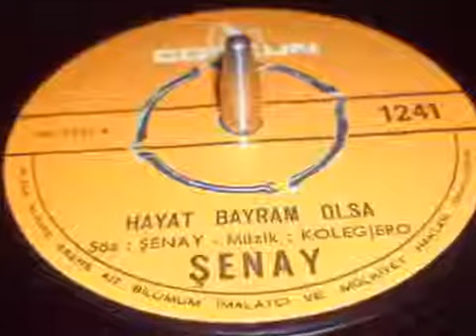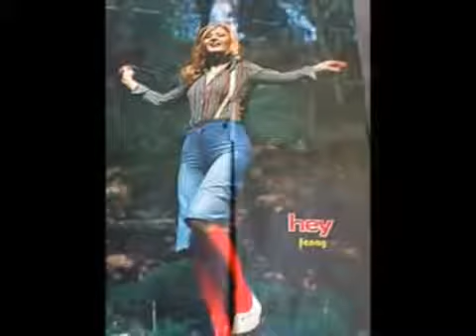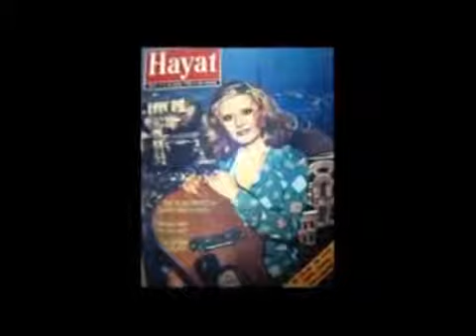Şenay - hayat bayram olsa